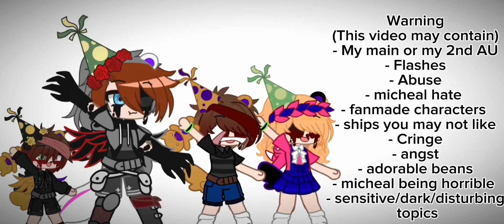And I don’t want the world to see me||FNAF||Livia and Koa Afton||Main AU||Lazy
If you don’t like fanmade fnaf characters then my channel is not for you I love fanmade characters

If You like Micheal my channel is not for you and has a Lot of Michael hate

My main fanmade Afton’s are
Mille afton(micheals twin)
Rome/C.V and Navy/S.V(they are Malachi/B.V/C.C’s twins)
Koa
Livia
Kian

Other fanmade characters
Circus phase and his soul Kmar
Khione(Bonbon)
Ether and her soul Marlowe
Lance(Ennard)
Kaori a missing kid(half human half robot)
Quinton(Ft Freddy)
Sakura(Vanny)
Alice(Ballora)
Erin
Merle the other Soul of Circus baby
Ft Bonnie + souls Cade and Katsuki afton(Afton kids cousins)
Micah a missing kid(robot)
Y/n Afton(you)(afton kids cousin)
Lorelei(Williams ex wife)
Marinette(Lolbit)
Everest

Some facts about my Fnaf AU
Elizabeth died last
Mille possesses Ft foxy,Marinette possesses lolbit Livia Possesses Bonnet,Rome/C.V possesses nightmare Bonnie, Kian possesses Shadow Bonnie
Adrien(MLB) is dead and possesses Yenndo
Everyone hates micheal But William(Mille acts like she hates him but doesn’t)
Micheal is a horrible person and killed C.C and Kian on purpose he also Manipulated Mille to kill and bully C.V
Elizabeth is blind in the past and present
William and Louis(Williams brother) share the Glitchtrap suit
Sammy is one of the missing kids and shares Puppet with Charlie
William killed Gabriel,Susie,Fritz,Jeremy,and Micheal but was controlled by Louis to kill Sammy,Charlie,Cassidy,and Andrew
All the missing children William killed gave him another chance(other then Micheal who hasn’t but Gets along with him and enjoys being around him)
Cassidy,Charlie,and Sammy see William as an uncle technically Andrew does to he just still has a little Grudge on William(It’s not a huge one he did give William another Chance he just doesn’t forgive him)
C.C is both Golden and Shadow Freddy
C.Cs name is Malachi not Any of the stereotypical names(he does not have a canon name so don’t try and correct me)
C.C was born with some issues(I would call it brain damage)and has a support animatronic named Noxus that William made for him when C.C was a baby
C.C got even more brain damage then he already had when he died
Mrs aftons name is Lorelei
Lorelei psychically abused Elizabeth and Mille
Lorelei Emotionally abused Malachi/B.V/C.C
Micheal hates all his siblings but Mille(he acts like he hates her)
William didn’t abuse or neglect his kids he was a good father and his kids mean the world to him
Elizabeth is obsessed with Chicken and it’s the only thing she will eat(it doesn’t matter what type of chicken it is but her Favourites are fried chicken and Mushroom soup chicken aka my favourite chicken meal IRL)
Micheal wasn’t abused or neglected like his stereotype
C.C wasn’t bullied by micheal because of the stereotypical reasons micheal bullied C.C because he hates him and wanted him dead
Micheal was Favoured by Lorelei in the past
Lorelei, Micheal,Navy/S.V, and Koa DO NOT possess any Animatronic
Jeremy and Susie are brother and sister, Gabriel and Fritz are brothers, Charlie and Sammy are twins, and Andrew and Cassidy are brother and sister
Because of the issues C.C was born with he talks in 3rd person and stutters after he died(if this isn’t in a video it’s me forgetting to make him stutter or talk In third person)(he also doesn’t know proper grammar so for ex. If he wanted to say I’m proud he would say “C.C p-proud” goes for all other sentences)
Just like the triplets Elizabeth also suffered from the nightmares but only nightmare Bonnie, nightmare chica, and nightmare Foxy would try and kill her the rest of the nightmares tried to kill the triplets
Malachi/B.V/C.C only sleeps underneath tables if there is no table he doesn’t sleep(even with the table he only sleeps at max 2-4 times a month)
C.C originally didn’t remember that Micheal bullied and killed him he still doesn’t really remember it because of the brain damage So he spent around 30+ years not knowing how he died and about his family(he forgot everything from before he died) but once he was reunited with his family he started remembering them again

Ages the main aftons died at:
William: ???
Kian: 1
Micheal and Mille: 13
Elizabeth: 10
Koa: 7
C.C, S.V, and C.V: 4
Livia: 3(Technically 7 her being 3 is an act so they don’t find out she’s a trained killer)

Past aftons age:
William: ???
Kian: 11 months
Micheal and Mille: 12
Elizabeth: 9
Koa(not there)
C.C, S.V, and C.V: 3
Livia(not there)

Things my channel contains are
Abuse
Bloody ocs(you know since it’s Fnaf)
Ships(not in every video but they are there)
Angst
Micheal Hate

Nothing in my Fnaf AU is canon it’s all me being creative and giving my AU a original story

Ships you’ll see
Ennard/Lance X Ether/Marlowe
William X Natalia
Elizabeth X Merle X Ruby
Bonbon/Khione X Circus phase/Kmar
Marinette(MLB)/Lolbit X Adrien(MLB)/Yenndo
Ft Freddy/Quinton X Ft foxy/Mille
Bonnie/Jeremy X Foxy/Fritz(platonic)
Vanny/Sakura X Louis
Micheal X Erin
Nightmare X Nightmare Fredbear
Lorelei X Mariah
Everest X C.C(platonic)